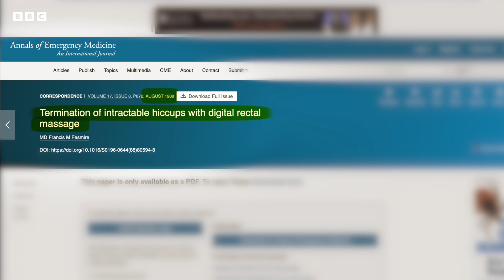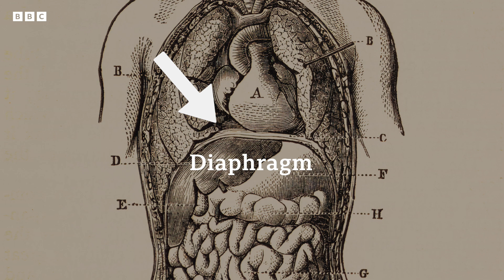How to stop hiccups, according to science | BBC Global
Hiccups have often been shrouded in myth and mystery – from why we get them to how to get rid of them.

But recent scientific studies may have discovered their real function – and possible remedies.

The question is, do these remedies work for everyone?